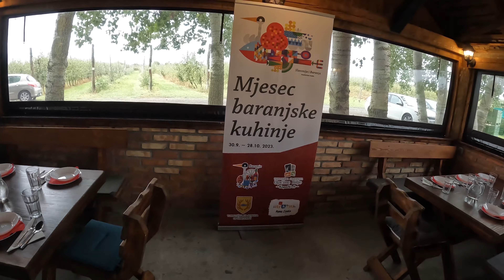MJESEC BARANJSKE KUHINJE OPG. STIPINO U ČEMINCU 21. 10. 2023.